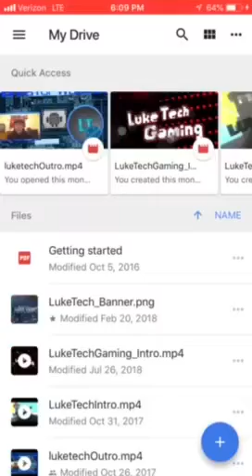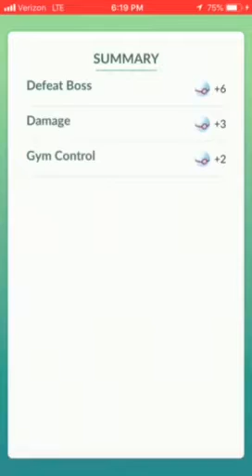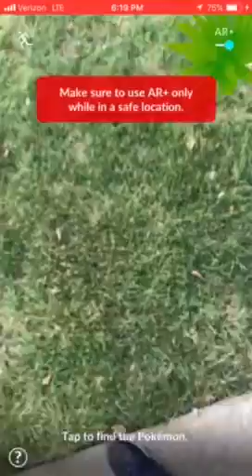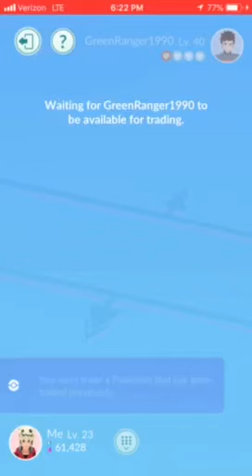Pokémon go part1